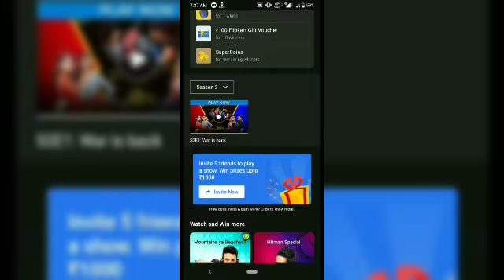Flipkart Ladies vs Gentlemen Season 2 Quiz Answer Today ! 13 November 2021 ! Episode-29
Flipkart Ladies vs Gentlemen Season 2 Quiz answer today ! 13 November 2021 ! Episode-29 ! Ladies vs Gentlemen Flipkart ! Win super coin and gift voucher !

Topics covered.
 How to play flipkart ladies vs gentlemen Quiz answer today.
 Flipkart Ladies vs Gentlemen today answer ladies vs gentlemen Flipkart today answer
 today ladies vs Gentlemen Answer
Flipkart Ladies vs gentlemen Quiz answer
 Flipkart Ladies vs Gentlemen Quiz 13 November 2021
Flipkart Ladies vs Gentlemen Season 2 Quiz answer
Flipkart quiz
 quiz time
contest
Flipkart